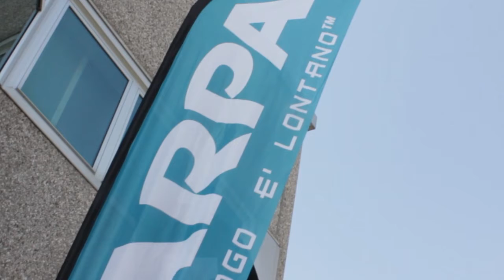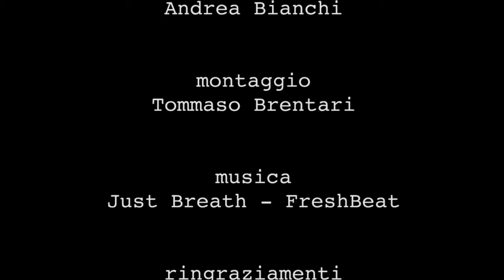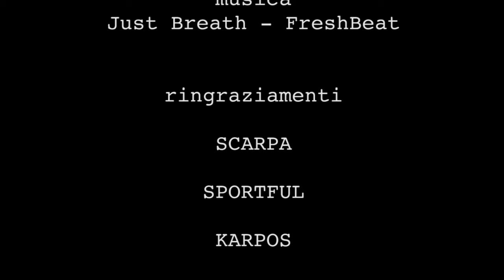"ZERO-3000" EXTREME RACE - Conferenza di presentazione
Giovedì 15 marzo -- ore 11.00 - Casella d'Asolo (TV): Conferenza stampa di presentazione di "Zero-3000 Extreme Race".
"Zero-3000 Extreme Race" è l'unica gara al mondo che unisce due discipline di endurance come il ciclismo e lo sci alpinismo.

Interviste e riprese di Andrea Bianchi - Mountainblog.it
Montaggio di Tommaso Brentari - Mountainblog.it